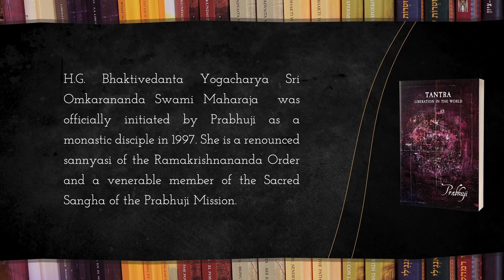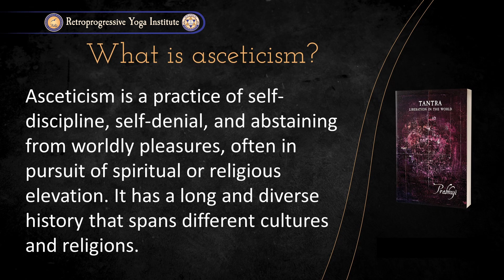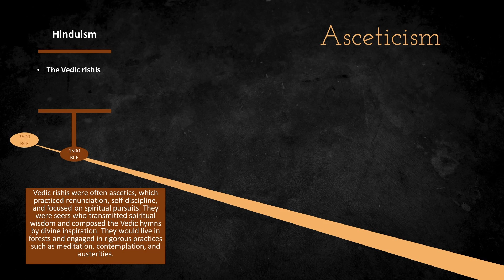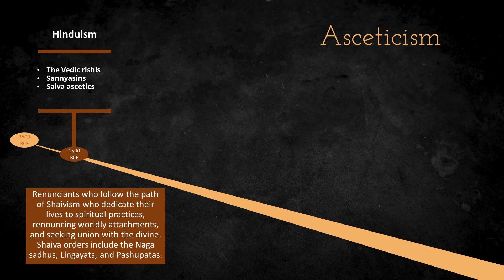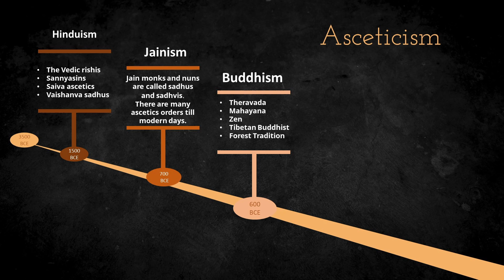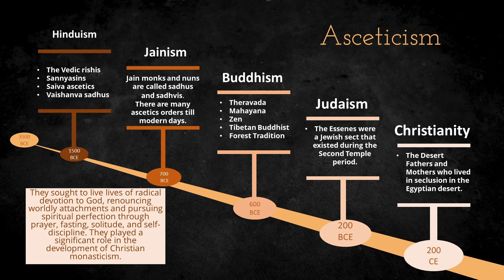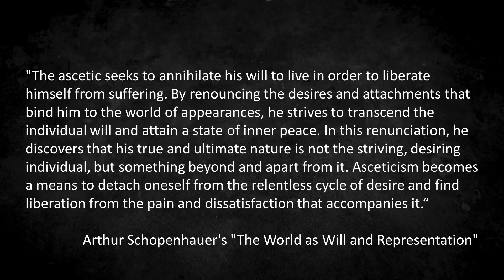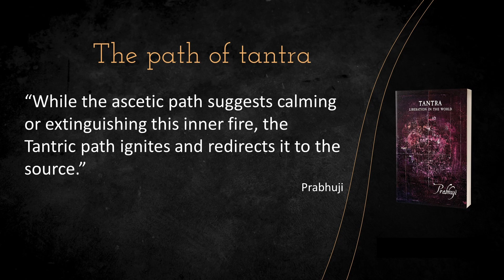Tantra by Prabhuji - Course 3/ Class 5: Asceticism and Tantra | H.G. Swami Omkarananda [5/8]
The Retroprogressive Yoga Institute has been created with the aim of preserving Prabhuji’s teachings for future generations. All the teachers are monastic disciples of Prabhuji. They have personally studied with him for decades and have reached the level of Masters in the wisdom of Retroprogressive Yoga. Since Prabhuji talks about such a wide variety of topics, detailed explanations by these teachers help understand his books and lectures. The Institute offers free talks and courses at different levels. They provide basic tools and essential support to comprehend Prabhuji’s message.

Tantra, liberation in the world by Prabhuji for sale at Amazon:

00:00 - Start
02:44 - What means asceticism?
06:10 - What is asceticism?
10:32 - Asceticism in Mesopotamia
13:20 - Asceticism in Hinduism - Vedic Rishis
16:06 - Asceticism in Hinduism - Upanishadic Sannyasins
19:08 - Asceticism in Hinduism - Shaiva Ascetics
22:04 - Asceticism in Hinduism - Vaishnava Sadhus
24:51 - Asceticism in Jainism
28:01 - Asceticism in Buddism
30:07 - Asceticism in Judaism
33:35 - Asceticism in Christianity
37:35 - Asceticism for Arthur Schopenhauer
45:14 - The path of Tantra